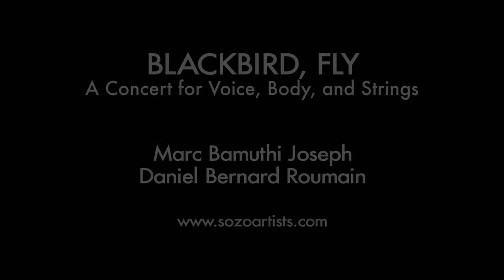BLACKBIRD, FLY Marc Bamuthi Joseph & Daniel Bernard Roumain - Mesa Arts Center - Mar 20 | 7:30 PM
BLACKBIRD, FLY weaves together a tapestry of movement, narrative, music and Haitian folklore to engage audiences in dialogue about critical questions of our time. Steeped in a hip-hop aesthetic, this intimate duet between two preeminent sons of Haitian immigrants —composer/violinist Roumain, and arts activist & spoken word artist BAMUTHI —unveil their life stories in search of their identity and role models and explore universal themes of tolerance and inclusion.